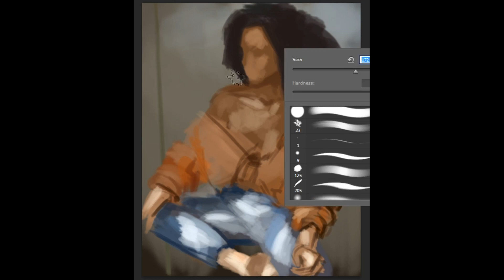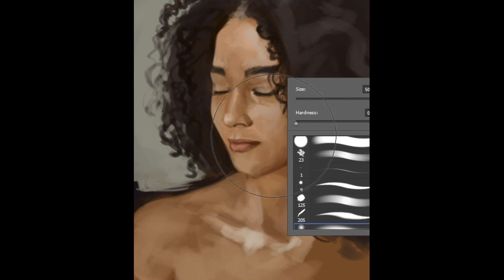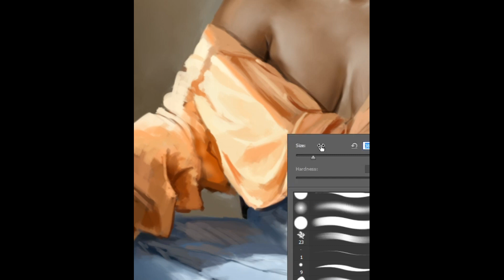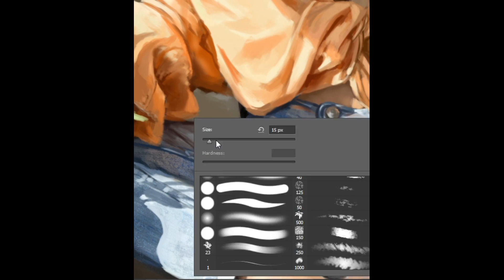Digital Portrait - Time Lapse Nia Sultana